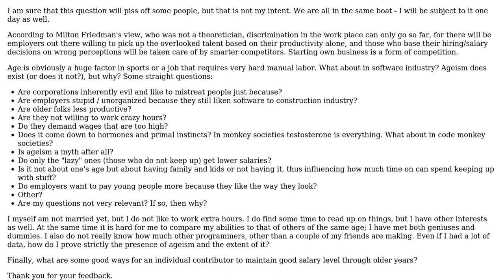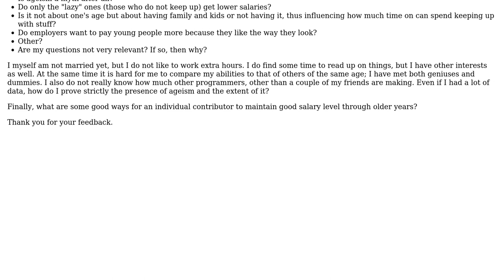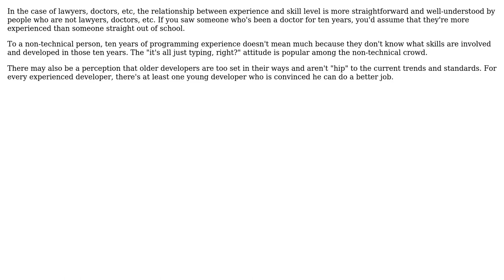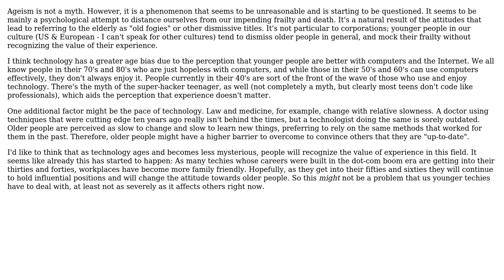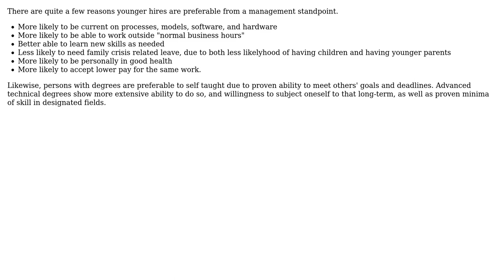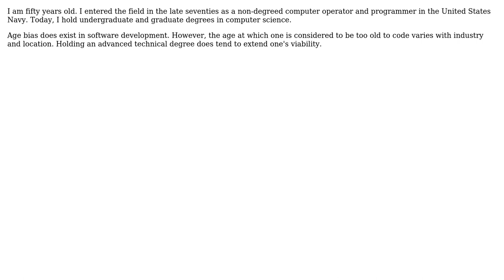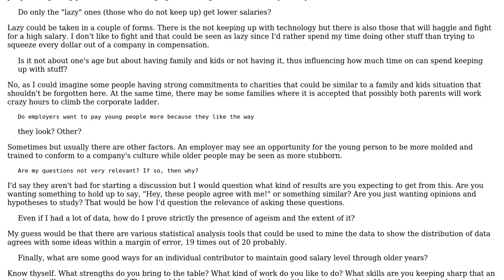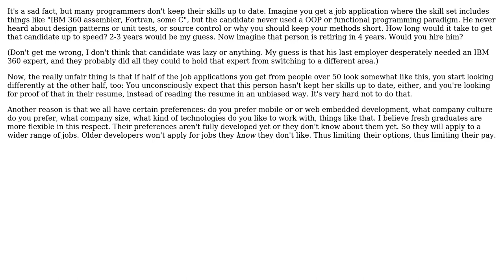Software Engineering: Is ageism in software development based on anything other than bias?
With thanks & praise to God, and with thanks to the many people who have made this project possible! | Content (except music & images) licensed under CC BY-SA | Music | Images & others | With thanks to user red-dirt user nikie user Justin Cave user Job user JeffO user JB King user Jarrod Nettles user Ethel Evans user Dr_Truth user Chuck Stephanski user bit-twiddler user aramis user Adam Lear and the Stack Exchange Network Trademarks are property of their respective owners. You are responsible for your own actions.